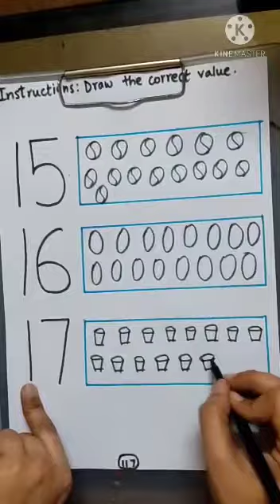Nursery Maths Workbook 2 pg no 117 by Kashish miss